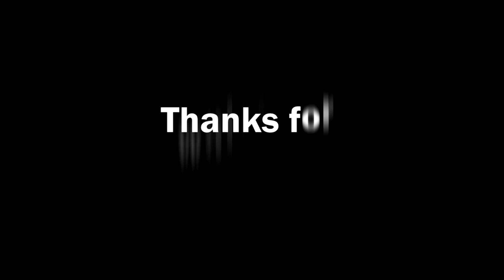Kakei - June 29th 2016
Song name : Happiest time of my life - MC Mong